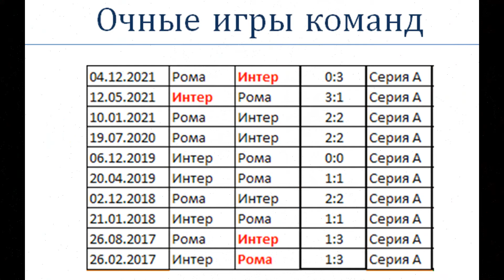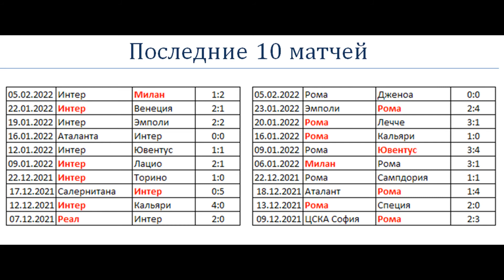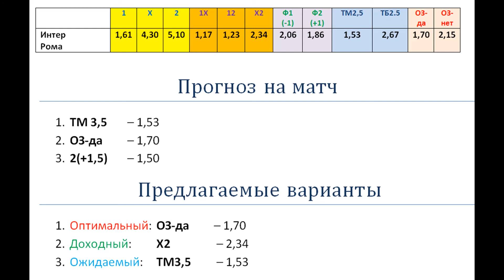Интер Рома, прогноз 8 февраля (Кубок Италии)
Рома не может выиграть у Интера в последних 9 очных матчах, чаще всего соперники играют вничью. Как оно будет в кубковой игре, у Интера сейчас очень сложный календарь, на выходных ехать в Неаполь, где нельзя проигрывать.